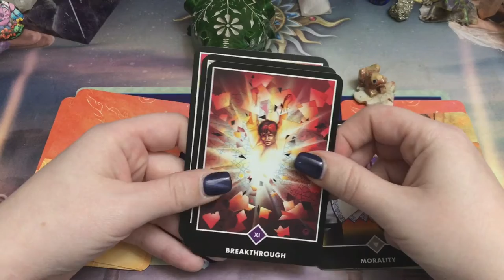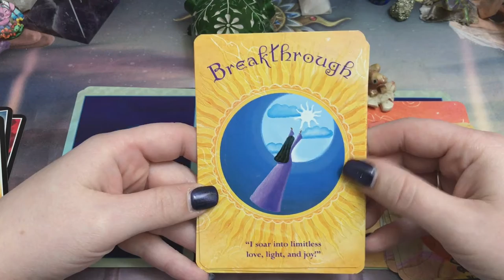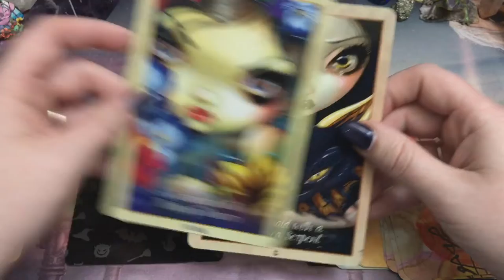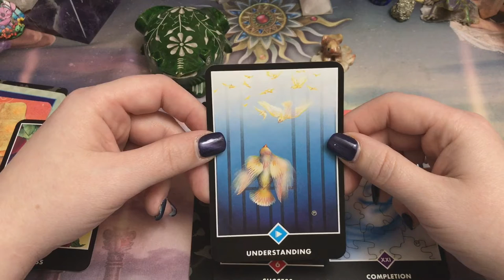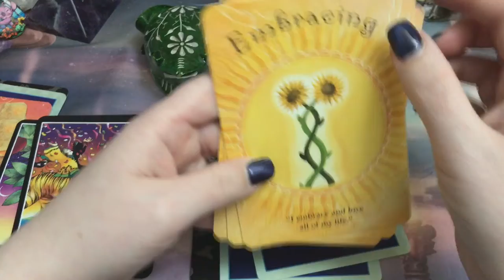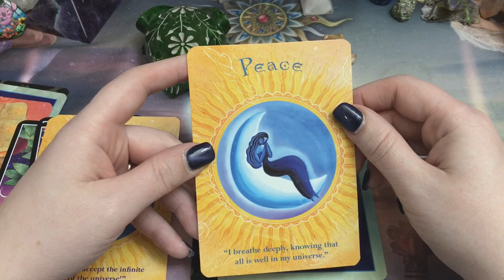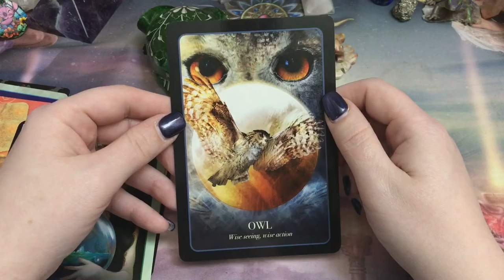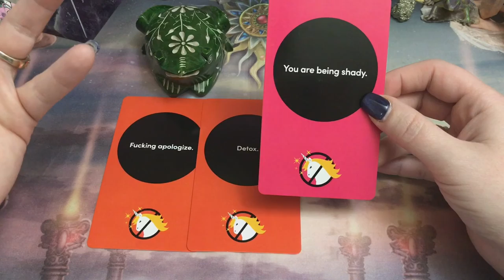PICK-A-CARD DAILY READING:🐸HAPPY HUMPDAY! LET'S GET FROGGY🐸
Welcome to your daily energies and Happy HUMPDAY!😇🐸 🐪
TIME STAMPS:
1)OSCAR 🐸 (1:03)
2)Baby Jasper(5:19)
ENDING MSG'S (11:41)

Any donations received are greatly appreciated and will be going right back into my channel to help buy new decks and better camera equipment to continue to improve my videos for your viewing pleasure👍😇